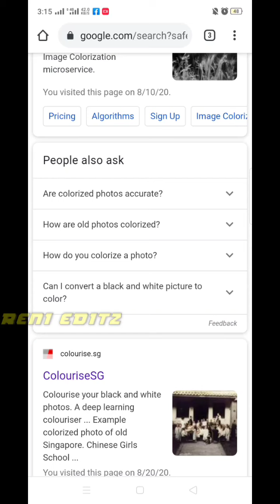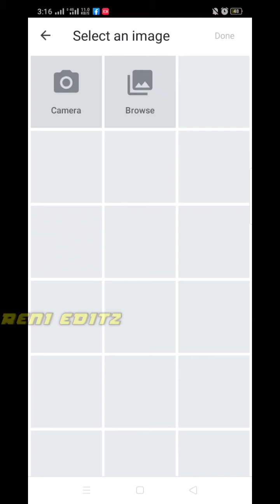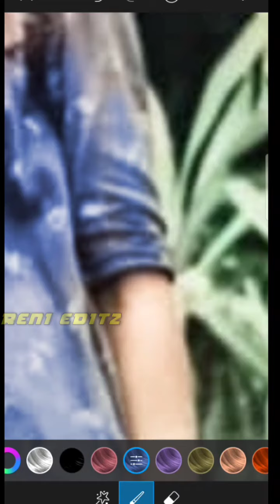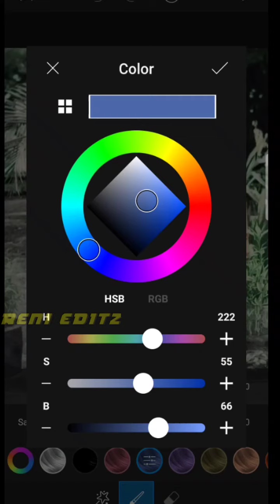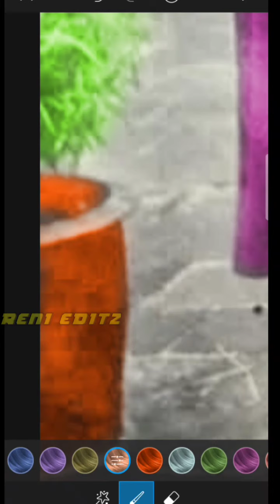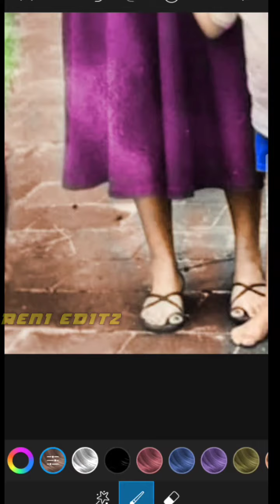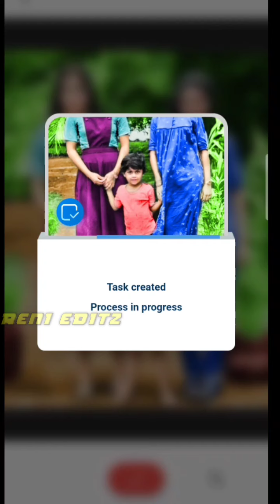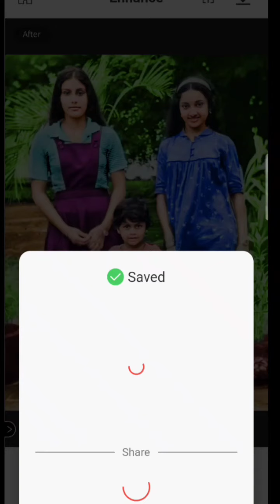how to make black and white photo to colour photo in mobile malayalam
black and white photo to colour photo